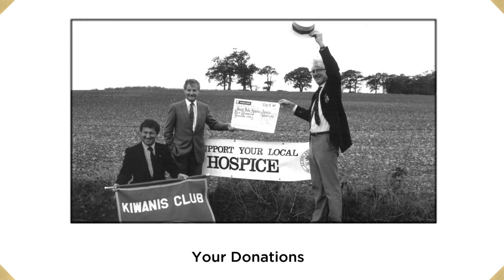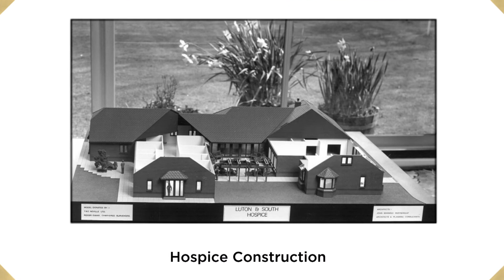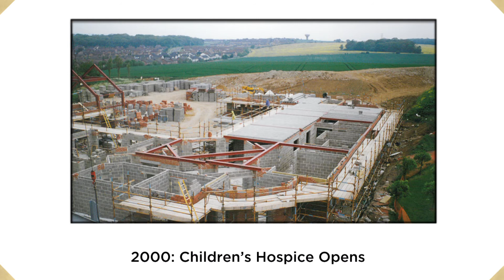Help us celebrate our 25th birthday!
"It was a community that made this possible, and without their co-operation, it would not have been built"- Dr. 'Wink' White